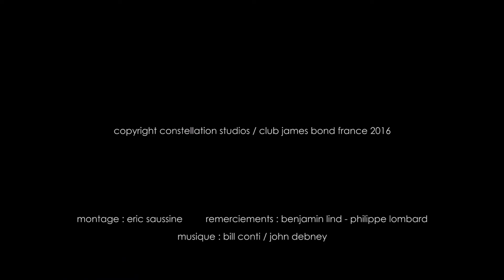Rétrospective Rémy Julienne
Rétrospective du travail du cascadeur Rémy Julienne diffusé lors de sa conférence en 2016 à Anet.

Le Club James Bond France est la plus ancienne et la plus active des associations sur 007 dans le monde. Il est premier par son activité éditoriale, avec chaque année 3 magazines plongeant en profondeur dans l’univers James Bond (Le Bond) et 1 publication haut de gamme (Archives 007). Le Club propose aussi à ses membres des rencontres 100 % bondiennes : invités prestigieux, avant-premières ou projections de films, festivals, rencontres avec les acteurs et créateurs de la saga, ou encore visite des lieux du tournage… Sean Connery, George Lazenby, Roger Moore, Timothy Dalton, Pierce Brosnan et Daniel Craig y sont à l'honneur. Enfin, le Club propose une encyclopédie bondienne en ligne, entièrement libre, enrichie en permanence de documents et de ses propres productions.